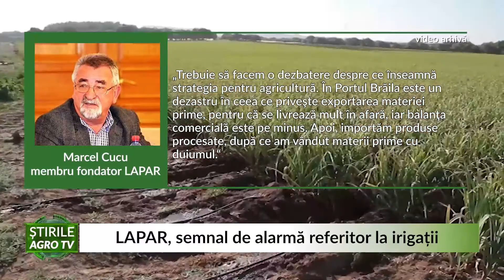LAPAR, semnal de alarmă referitor la irigații 16 06 2021